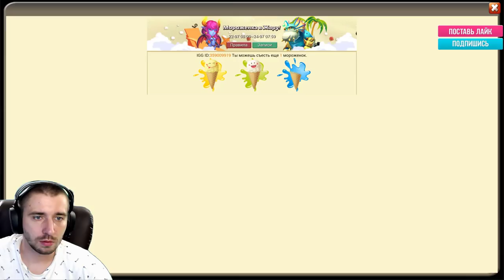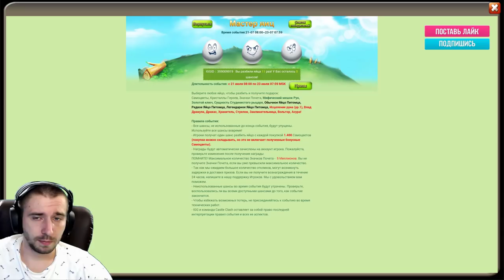ДАЖЕ ХОД КОНЕМ НЕ СПАС \ ROLLING 60 000 GEMS \ БИТВА ЗАМКОВ \ CASTLE CLASH